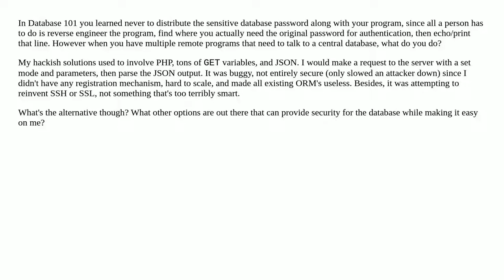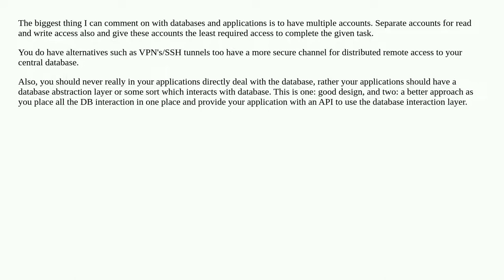Best way to work easily with a database in remote programs?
database distributed-development